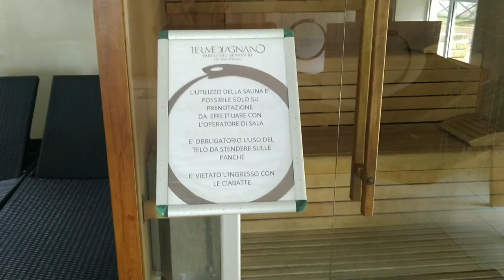Una giornata alle terme di Agnano (Vlog)